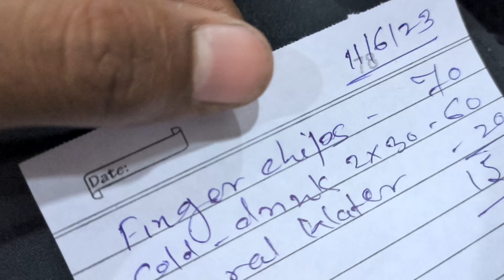VLOG.14|KODIYALA GHAT GURUDWARA FULL TOUR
nepal border
Kodiyala ghat gurudwara full tour
kaudiyala ghat gurudwara
nepal border gurudwara
Kodiyala ghat ka  gurudwara
Kaudiyala gurudwara
Tikunia gurudwara
the turban traveller
Kaudiyala ghat ke gurudwarevka rahasya
Kaudiya ghat ja gurudwara kahan hai
Kaudiya ghat ja gurudwara kahah gai
Yamaha rx 135 sound modified
yamaha rx 100 sound
yamaha rx 100 sound without muffler
yamaha rx 100 mileage setting
Kodiyala ghat live
Kodiyala ghat gurudware
Kodiyala ghat  gurudwara
Kodiyala ghat gurudwara ka rahasya
sikhism
nishan singh australia
gurbani
Kodiyala ghat gurudwara kahan per hai
Rx 100 ka sound kaise badhaye
yamaha rx100
Rx 100 sound
yamaha rx 135 top speed
Rx 135 top speed
rx135